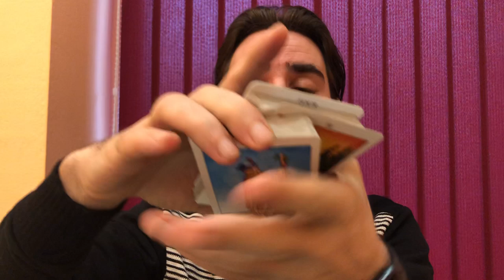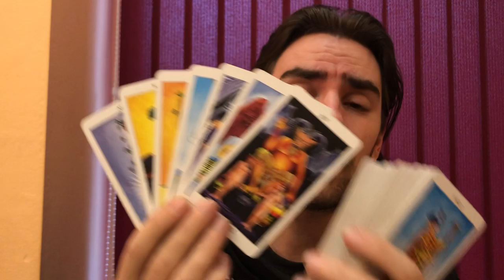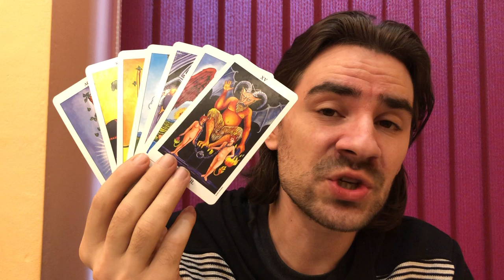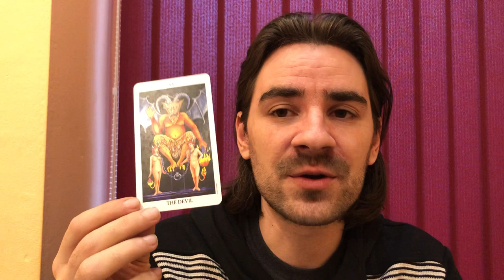🎈CAPRICORN CAREER! OMG WALKING INTO 2020 LIKE A BOSS AGAIN DECEMBER 23-29 2019 TAROT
🎈CAPRICORN CAREER! OMG WALKING INTO 2020 LIKE A BOSS AGAIN DECEMBER 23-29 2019 TAROT WATCH UR CAPRICORN LOVE TAROT December 23-29 watch